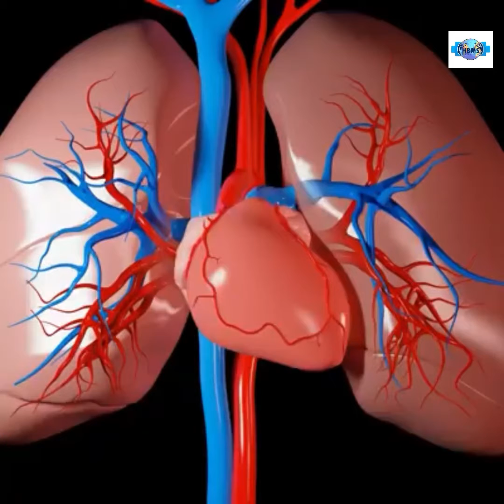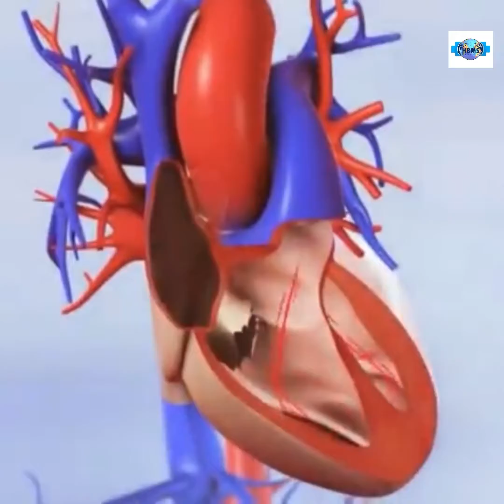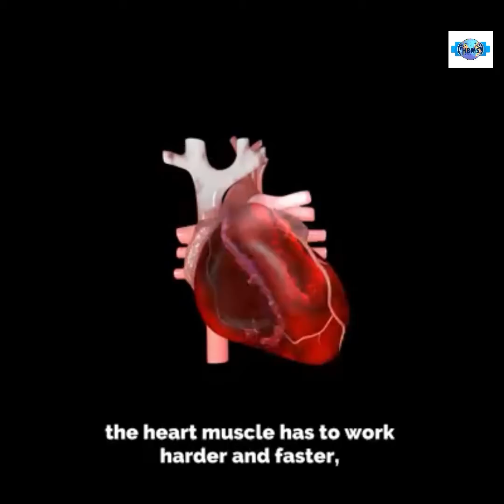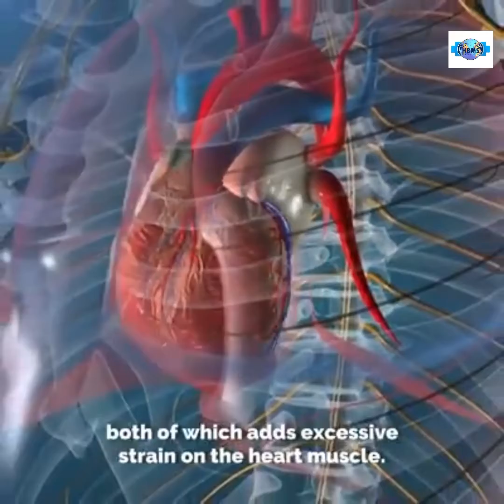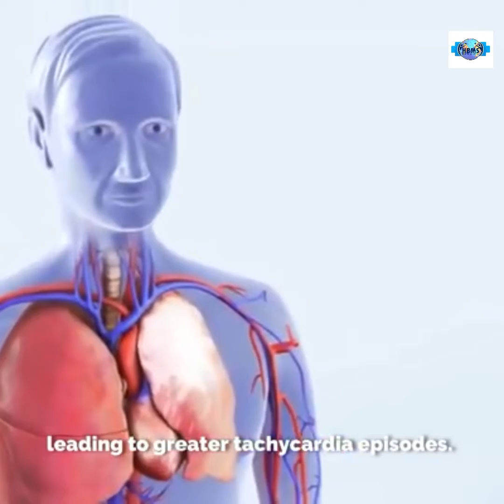YOUR HEALTH HEART, YOUR LIFE @hbms-tvtalkinghealth5218